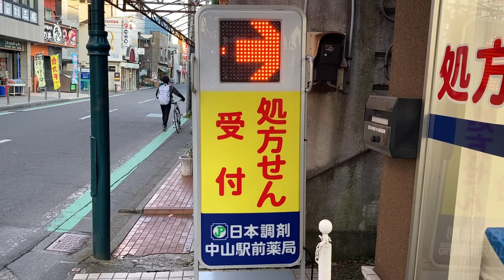広告用の電光掲示板 日本調剤 中山駅前薬局(〒226-0019 神奈川県横浜市緑区中山４丁目４１−１)